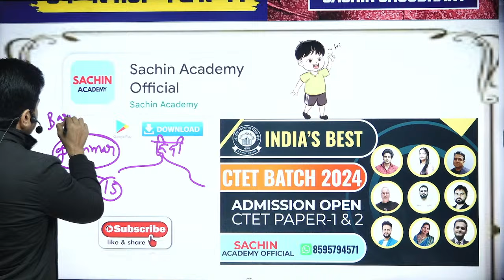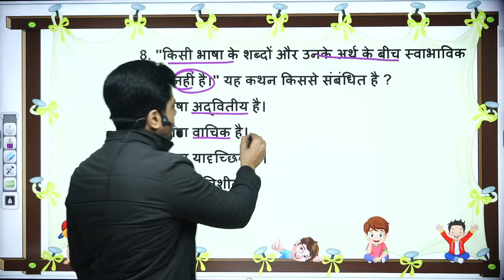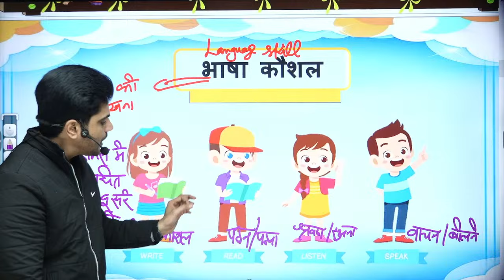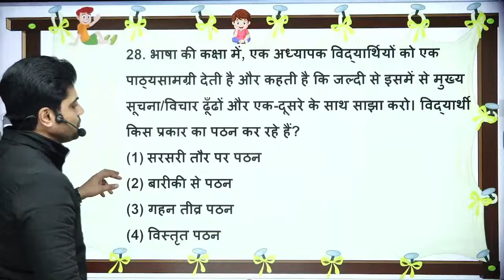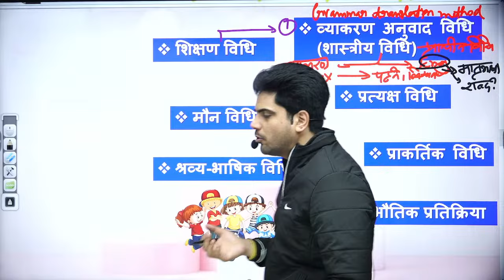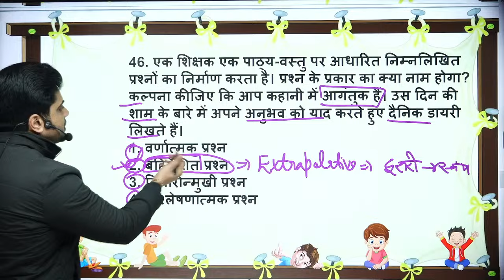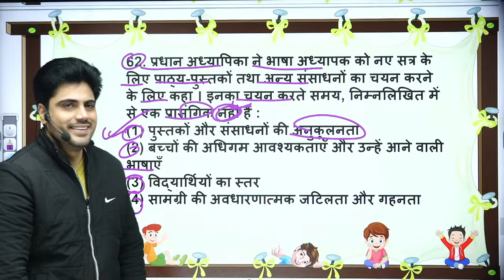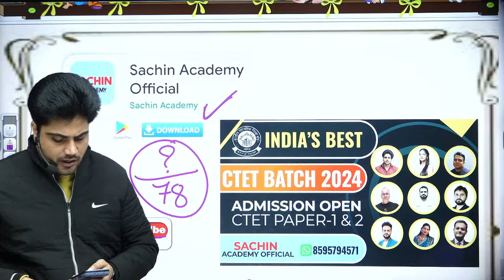CTET 2024 HINDI Pedagogy complete marathon by Sachin choudhary live 8pm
CTET 2024 HINDI COMPLETE MARATHON by Sachin choudhary live 8pm 9JANuary